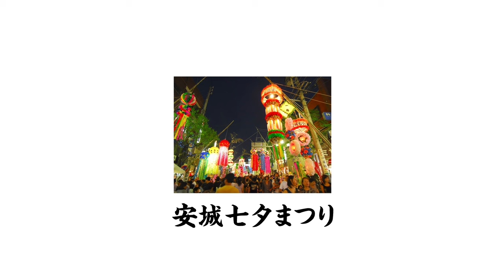愛知県の制服学生服の人気ランキング（可愛いセーラー服）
ラミパスは、制服の買取専門サービスです。学生服のリサイクルショップはたくさんありますが、ラミパスでは宅配買取に特化した買取リユースサービスで、毎月たくさんの方々にご利用いただいております。

また、2021年8月度のご利用者様の制約率は96％でして、僅かながら４％の買取キャンセル率でした。

ラミパス制服買取サービスは株式会社スモビーが運営しておりまして
①できるだけ高く買うこと
②できるだけ早くご連絡差し上げること（査定結果や問い合わせ）
③即日入金

を心がけて運営しております。

制服、学生服意外にもチアユニフォームや、バイト制服や、CA衣装、ダンス衣装なども幅広く買取しております。是非ご利用ください。

是非、一人でも多くの方々にご利用いただけるようサービス運営をより使いやすく、喜んでいただけるように改善してまいります。

全国の中学、高校の中古制服の通販サイトがオープンしました！
中古制服通販販売パレイド